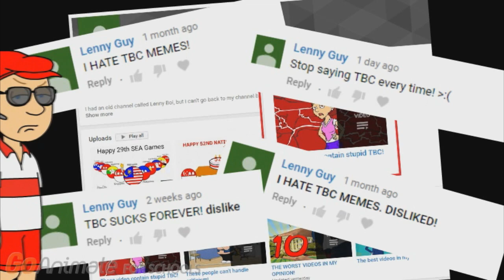THE DEMON INSIDE!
Anna comes back and saves Amelia from being murdered.
But Alison's old self seems to not give up...

P.S. This video also comes with a message to Lenny guy at the end.

---LINKS---